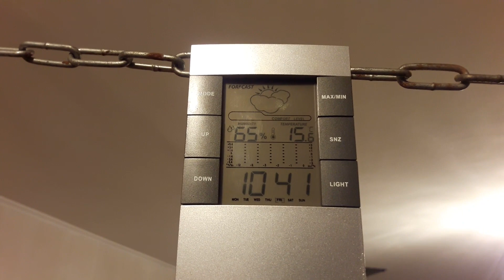ХАМОН СДЕЛАН СВОИМИ РУКАМИ! Срок созревания 6 и 18 месяцев!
Изготовление деликатеса в домашних условиях! Этим процессом я занимаюсь уже не первый год. Мне нравится вкус этого деликатеса, а в связи с ограничениями поставок данного продукта из-за границы, приходится осваивать это дело у себя дома.